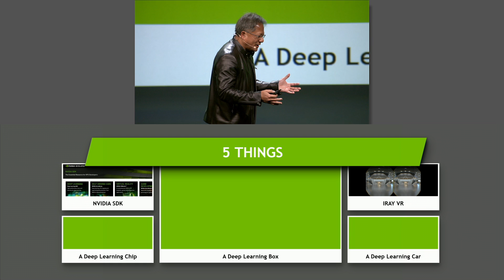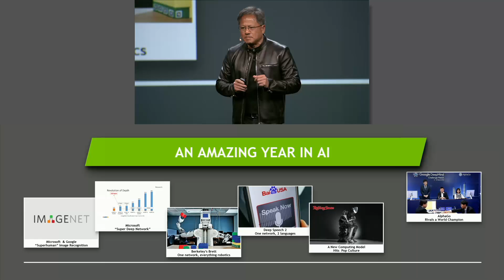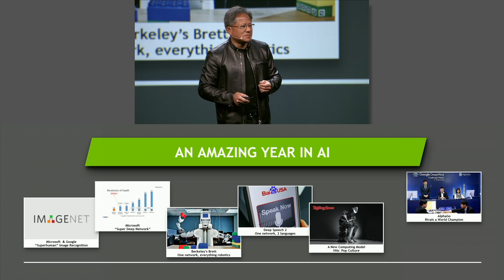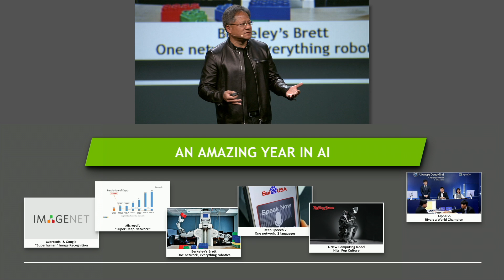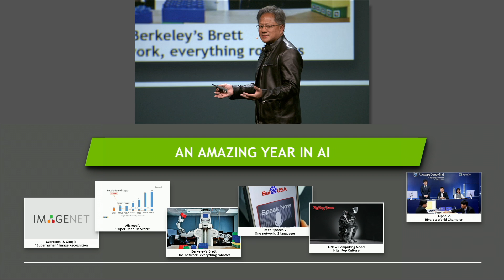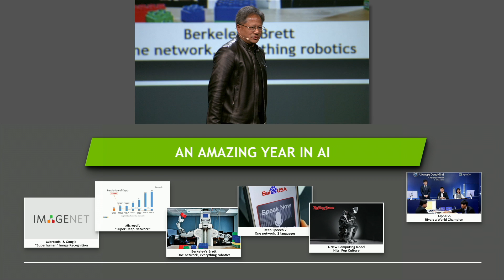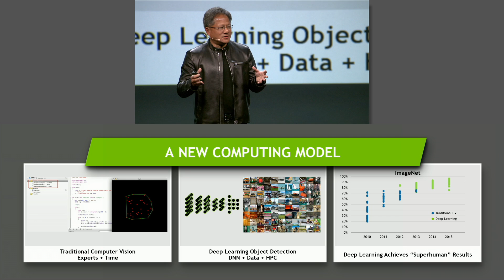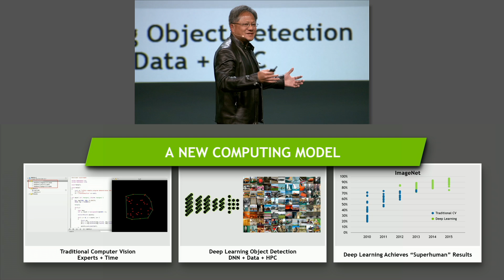GTC 2016: An Amazing Year in AI (part 4)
NVIDIA CEO Jen-Hsun Huang details the "big bang" in modern artificial intelligence, and how deep learning algorithms can now perform tasks that people can't write software programs for. This new computing model was triggered by more powerful GPUs and is embodied by companies and industries across the globe.